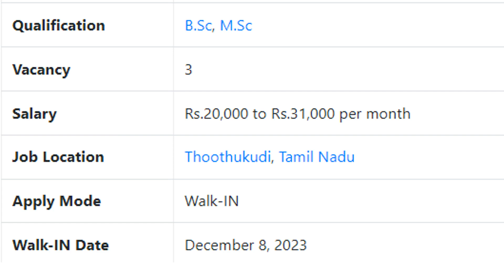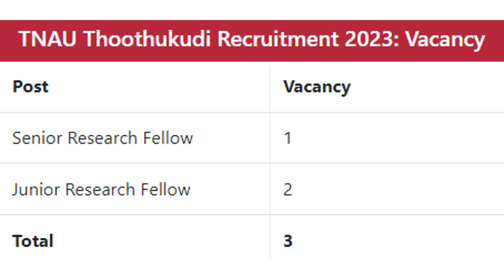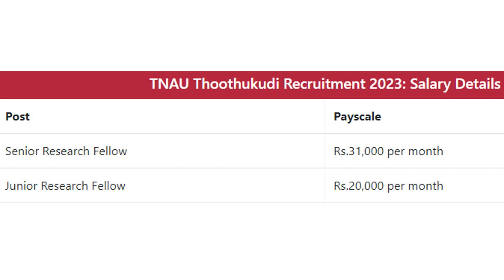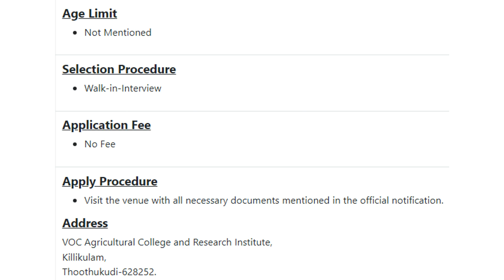TNAU Thoothukudi Recruitment 2023 - Senior Research Fellow, Junior Research Fellow@jobsonetamil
TNAU-Tamil Nadu Agricultural University, Thoothukudi Recruitment 2023 inviting the applicant for the following posts Senior Research Fellow, Junior Research Fellow. Totally 3 vacancies are available for this job. Candidates need to apply directly via Walk-IN for these posts. The work location is Thoothukudi, Tamil Nadu. TNAU Thoothukudi Recruitment started from 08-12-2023 to 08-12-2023. Eligible candidates can paid from Rs.20,000 to Rs.31,000 per month. Full details about Recruitment 2023 like Age Limit, Selection Procedure, Eligibility, Educational Qualification, Apply Method, Results, Admit Card & more details are shared below.